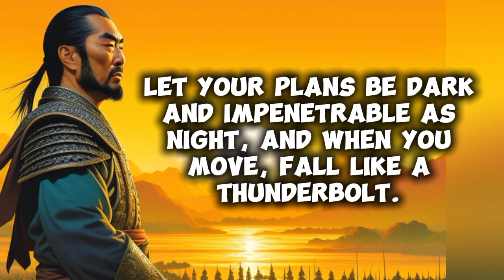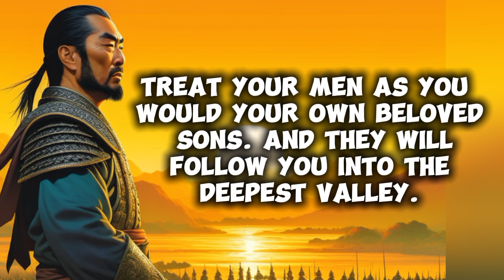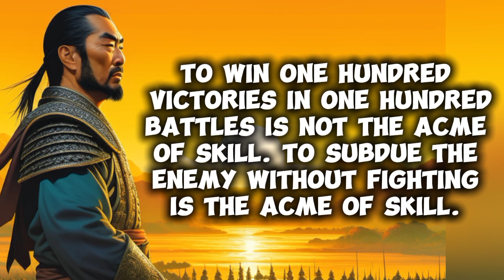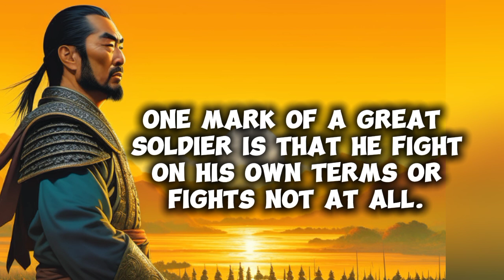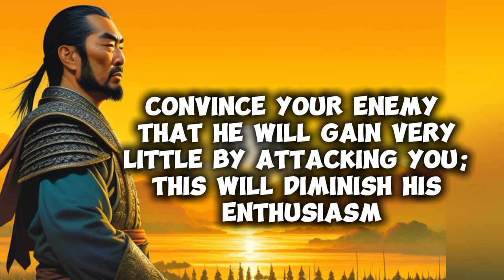Sun Tzu Quotes: How To Win Life's Battle